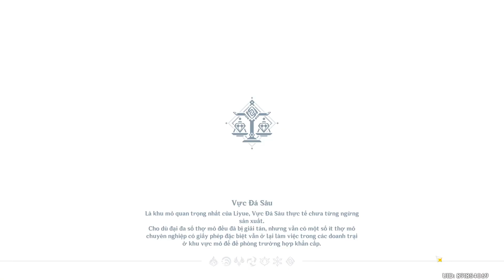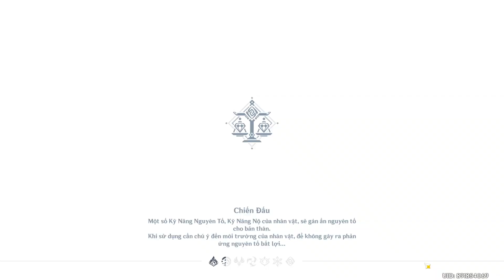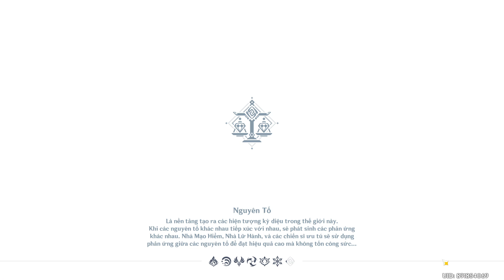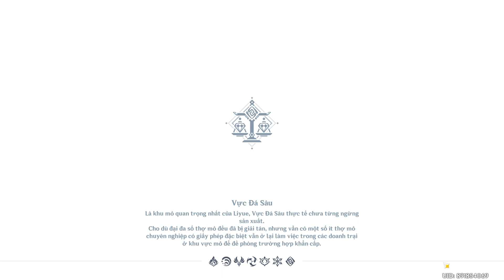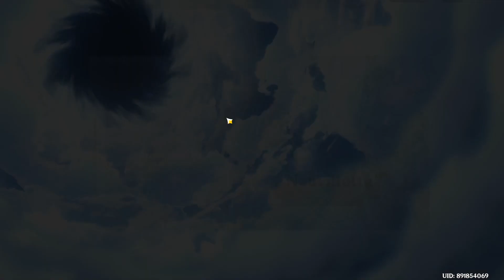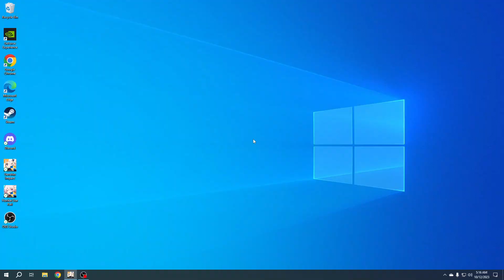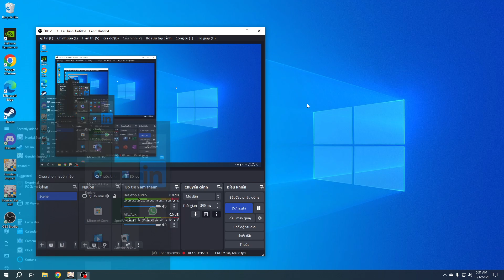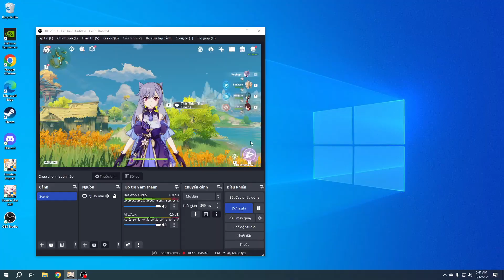Genshin Impact #8 Lấy Hết Rương Hiếm Và Toàn Bộ Nhiệm Vụ Ngắn Nhưng Thưởng To Newbie Nên Biết !